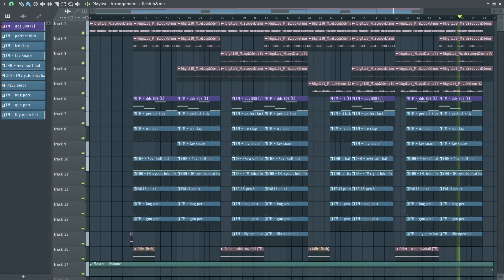[FREE] EYE OF THE NORTH - HARTO FALIÓN x OAF1 x MEAT COMPUTER TYPE BEAT (flesh x mardee)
BUY A $20 .WAV LEASE TO USE ON STREAMING SERVICES ♡
NEW BEATS MWF @ 5:00 PM CST